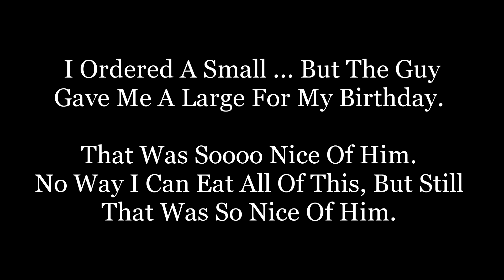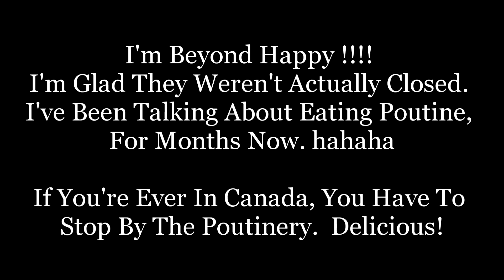Canadian Poutine - Poutinerie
Chris found this place called the Poutinery.  We started walking there & then Chris pulled up google for directions. Google said that the place was closed.
I was Pissed!  We had been walking 2 miles already .. + all I've been talking about for months is getting to eat poutine.
Luckily for us ... The place was Not actually closed!

I ordered a size small, but the guy gave me a Large for my Birthday. I don't know who can eat this much, but between the 2 of us, we could not finish this. & left over soggy fries are not delicious. lol
However, when this was Fresh ... It was Sooooooo Good !   YUMMY

Next is the smoke shop. It's completely legal here to smoke in public. & anyone 18+ can go into a smoke shop, without needing an RX.

The next video will be longer. This was just a short video, to highlight the poutine that I waited months for. lol